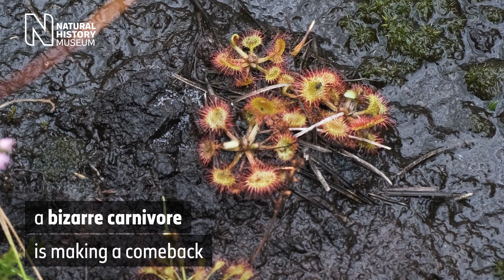What eats meat and lives in a bog? The UK's carnivorous plants | Surprising Science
The great sundew, like other carnivorous plants, holds a grisly fascination for many people.

But this once common plant has become rare in England as the country has lost much of the wetlands and peat bogs where it lives. Many other plants share its fate of being vulnerable or endangered of extinction due to habitat loss. Conservation initiatives are helping to reintroduce species to their old habitats.